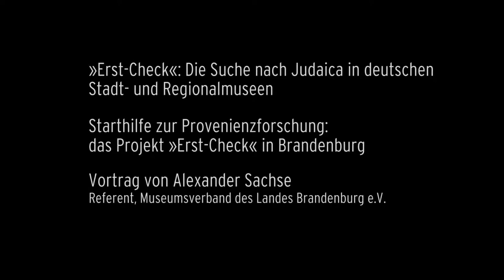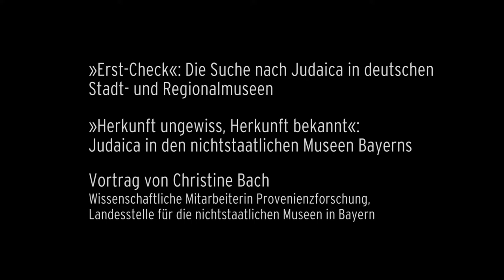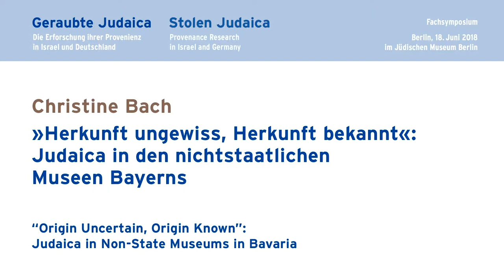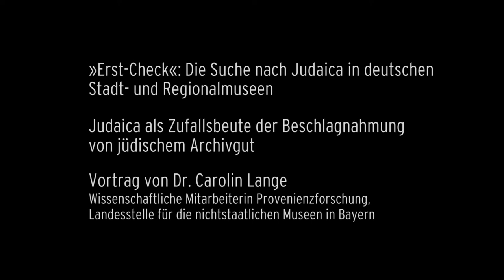»Erst-Check«: Die Suche nach Judaica in deutschen Stadt- und Regionalmuseen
Vorträge im Rahmen des Fachsymposiums »Geraubte Judaica«; Jüdisches Museum Berlin; 18. Juni 2018:

– Alexander Sachse: Starthilfe zur Provenienzforschung: das Projekt »Erst-Check« in Brandenburg

– Christine Bach M.A.: »Herkunft ungewiss, Herkunft bekannt«: Judaica in den nichtstaatlichen Museen Bayerns

– Dr. Carolin Lange: Judaica als Zufallsbeute der Beschlagnahmung von jüdischem Archivgut

Alle Video- und auch Audio-Mitschnitte des Jüdischen Museums Berlin finden Sie in der Mediathek